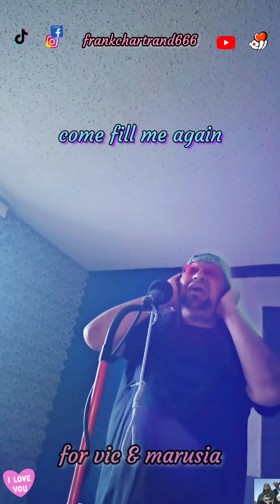ANNIE'S SONG by john denver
my best friend's wife requested this for them. it's a nice song, I didn't even know john denver sang it. but he sang it so beautifully that I had to do it karaoke style. playing guitar and singing it wouldn't have sounded as good. so here it is vic and marusia. Annie's Song, just for you. oh yeah, I don't know why TT recorded it in slo mo, but it seems almost appropriate.